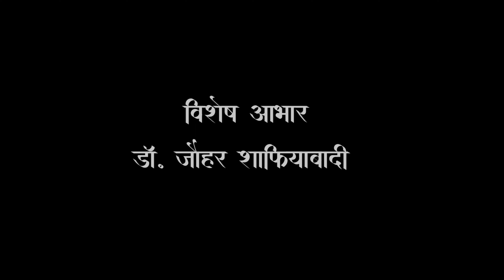पिरितिया के हारल | Piritiya Ke Haaral | Ravish Kumar Shanu | Bhojpuri Gazal | Yayawari Via Bhojpuri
Vocal: Ravish Kumar "Shanu "
Lyrics:  Dr. Jauhar Shafiyabadi
Composition: Ravish Kumar "Shanu "
Mix Master: Ravi Shankar Vishwkarma
Music Lable:  Aarsy Production
Video:  Pawan Photography
Cinematographer:Shubham Verma
Artists: Aditya ,Abhishek,Aryan ,Utkarsh And Kartikey
Media Partner: Khabar Bhojpuri

Shalini Dubey
Mainawati Devi
Aditya Rajan
Jagnath Ji
Ravish Kumar Shanu
Jauhar Shafiyabaadi
Ananya Singh Anny
Hridya Tripathi
Mrityunjay Kumar Singh
Sushant Dev
Ankita Pandit
Ritika Singh
Pooja Nishad
Dr. Kailash Gautam
Gajendra Pandey
Mahi Soni
Kabir
Kartikey
Dhannajay Azad
Prasenjeet
Sanskriti Pandey
Prashant Upadhyay
Shreya Pandey
Alok Singh Rajput

Raj Maurya
Dhani Gupta
Shagun Srivastva
Shreya Dubey
Ishita
Arunita Jha
Prakriti Tripathi
Ankita Mishra
Sushant Asthana